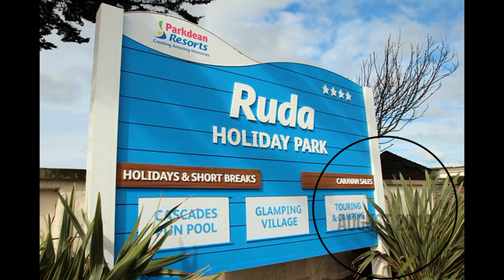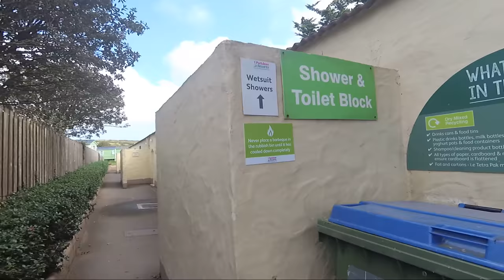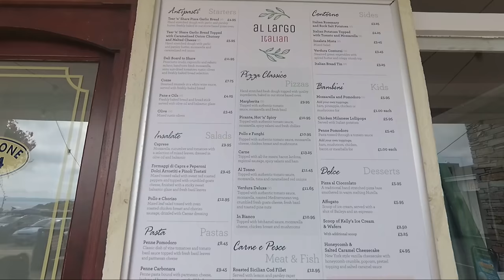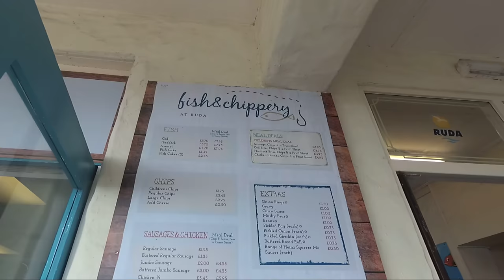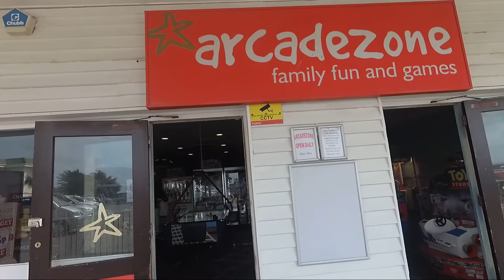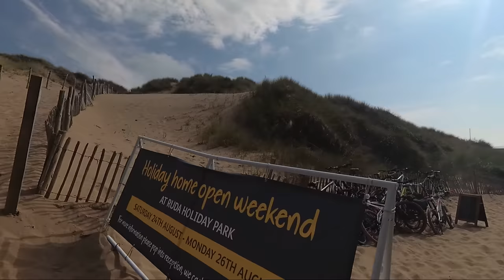Ruda Holiday Park, Croyde Bay, Devon, Resort and Facilities Tour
Check out Ruda Holiday Park, join us for this resort tour, we have visited this site on a number of occasions camping/glamping and caravaning and always had a fantastic time!

"Ruda is one of our most popular holiday parks in Devon, and it’s not hard to see why, with a spectacular coastal location and a huge range of accommodation – from caravans to luxury lodges, apartments and cottages"